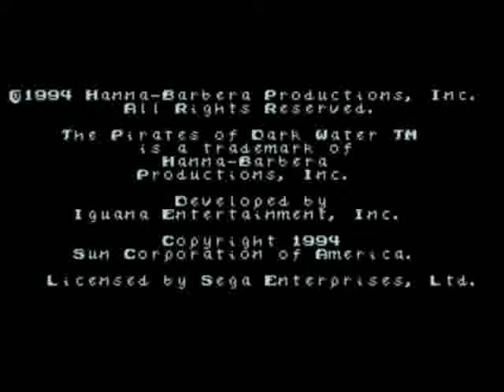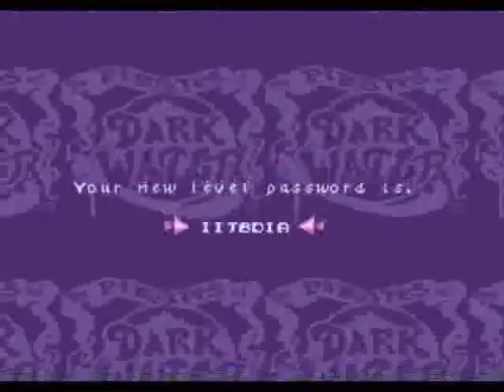[Test N°7] The Pirates of The Dark Water (MegaDrive)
7e test MegaDrive avec cette fois-ci, un jeu d'aventure tiré d'un dessin animé sorti au début des années 90: le Tourbillon noir en France.

Un jeu que j'ai bien aimé au final, après avoir fait plusieurs niveaux et qui je pense, plaira aux fans de pirates.

Bon visionnage.